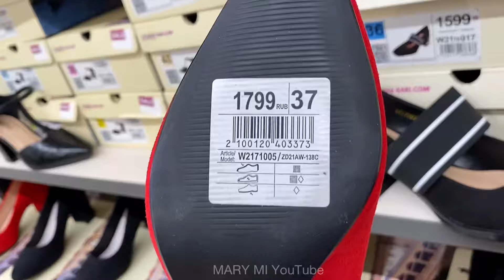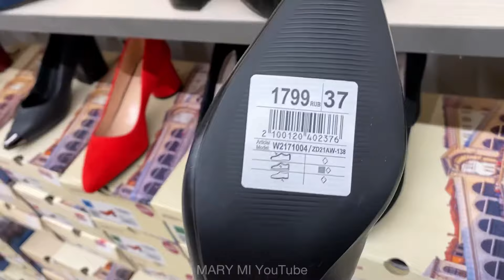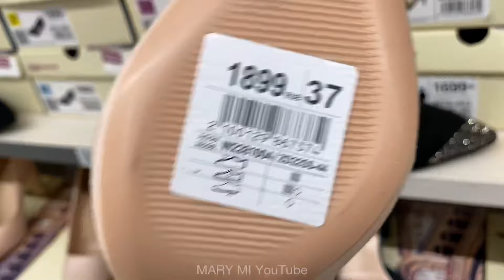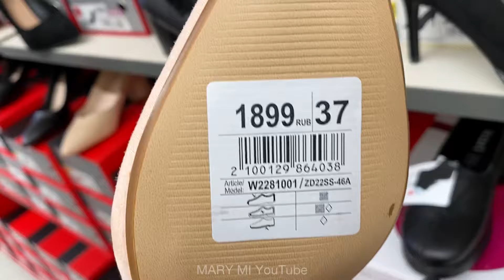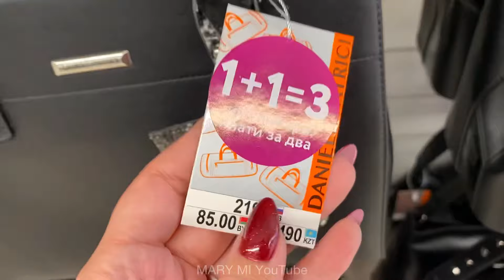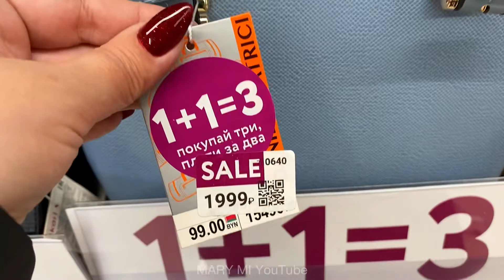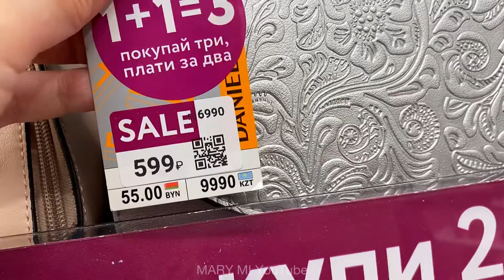МАГАЗИН ОБУВИ КАРИ 💖 НОВЕЙШИЕ МОДЕЛИ 2022! МОДНЫЕ ТРЕНДЫ СТИЛЬ! ОБЗОР KARI ЯНВАРЬ! АКЦИИ И СКИДКИ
Всем большой привет! Мы в МАГАЗИНЕ КАРИ! Представляем СТИЛЬНЫЕ модели женской обуви 2022!

PERF25810  на 15% (от 900₽)
VERY16659  на 20% (от 250 ₽)
GREAT19859  на 23% (от 1 500 ₽)

Обзор КАРИ январь 2022
 Ростовская обл. г. Батайск ТЦ Оранжерея

весна 2022,
весенняя обувь 2022,
КАРИ новинки,
КАРИ обзор обуви,
Кари обзор январь 2022,
магазин kari,
обувь tTaccardi,
KARI сапоги,
MARY MI,